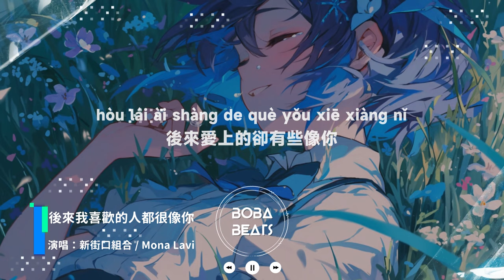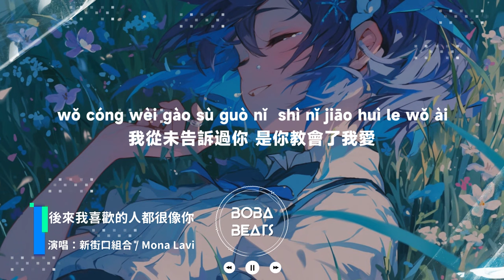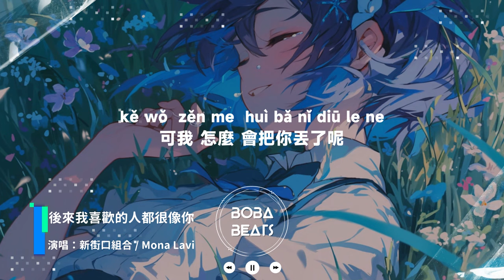新街口组合, Mona Lavi - 後來我喜歡的人都很像你『後來所有遇見的都不如你 後來所有愛上的 都很像你』【Lyrics Video】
《後來我喜歡的人都很像你》歌詞影片
支持歌手

LYRICS
Mona Lavi：
輾轉 反側 思念
一夜匯入山河
順舟 逆流 尋你
求之不得
沙漠 覆轍
到哪裡找快樂
不錯 不多 不吵
不起眼地愛著
好過 好多
泣鬼神的離合
可我 怎麼 會把你丟了呢
後來所有遇見的
都不如你
後來所有愛上的
都很像你
後來沒有從前的
那種快樂
誰讓我丟了你
可是還愛著你
後來所有遇見的
都不如你
後來所有愛上的
都很像你
後來沒有從前的
那種快樂
我丟了你 但還是愛著你
新街口組合：
明明已經對自己說了
好幾次的放下
可是後來的我
再有沒有談過別的戀愛
也許是我害怕
那些突如其來的傷害
總是在不為人知的黑夜
把你的微信偷偷打開
你還會在嗎
以前總有個人等我先說晚安
對我的好傻到你自己
從來都不會計算
欣賞我的打扮
也不介意我的油頭垢面
知道我所有的真實狀況不用表演
Mona Lavi：
後來遇見的都不如你
後來愛上的卻有些像你
後來沒有從前的 那種快樂
丟了你不否認 還愛著你
新街口組合：
後來真的沒了後來
你一個人走得很遠
我遲到了好多年
才知道我們有多遺憾
我從未告訴過你 是你教會了我愛
我其實並不想你 我只想要你回來
Mona Lavi：
不錯 不多 不吵
不起眼地愛著
好過 好多
泣鬼神的離合
後來所有遇見的
都不如你
後來所有愛上的
都很像你
後來沒有從前的
那種快樂
誰讓我丟了你
但還是愛著你
後來所有遇見的都不如你
後來所有愛上的
都很像你
後來沒有從前的
那種快樂
誰讓我丟了你
但還是 愛著你
輾轉 反側 思念
一夜匯入山河
順舟 逆流 尋你求之不得
沙漠 覆轍 到哪裡找快樂
不錯 不多 不吵
不起眼地愛著
好過 好多 泣鬼神的離合